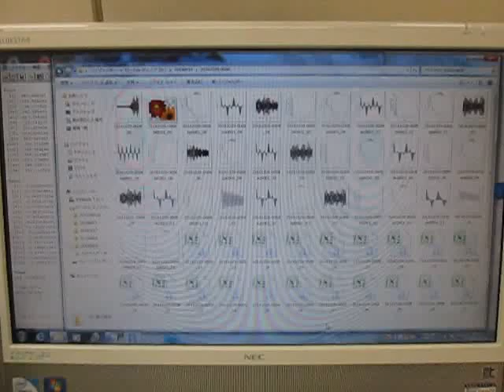音圧データの解析 （超音波システム研究所 ultrasonic-labo）